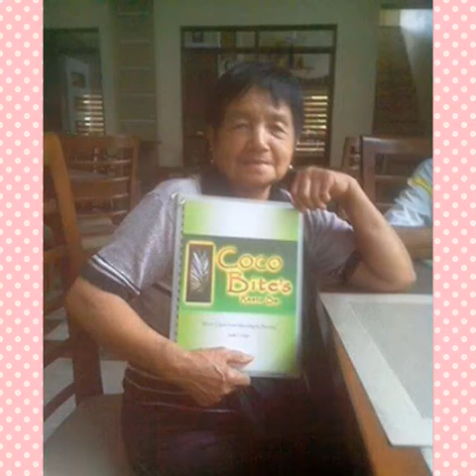Thank You Mama